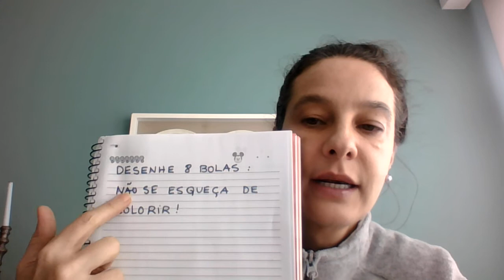1o ANO C- O NÚMERO 8.